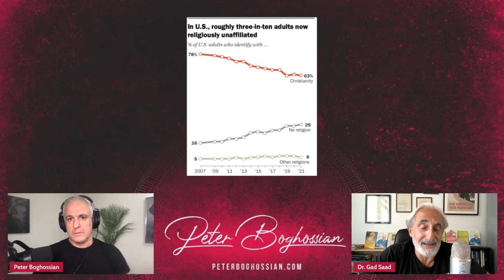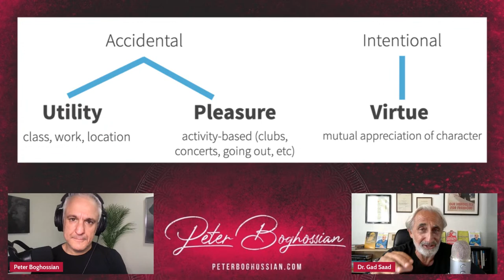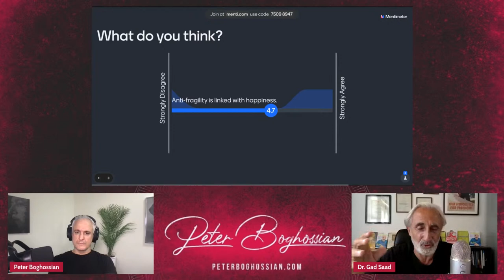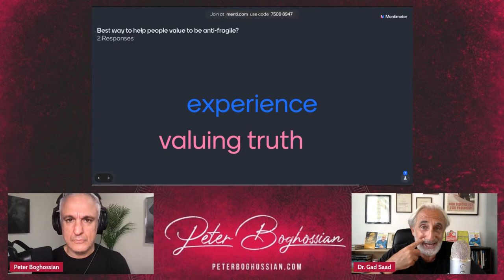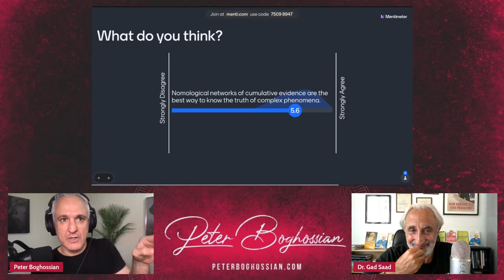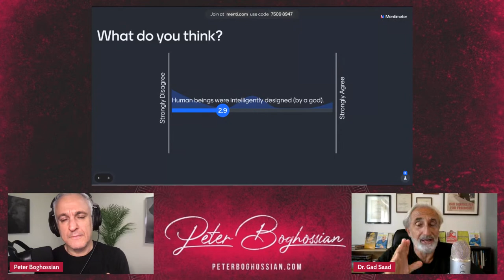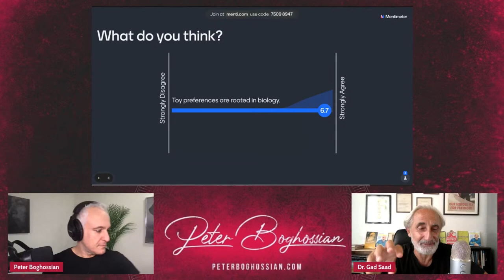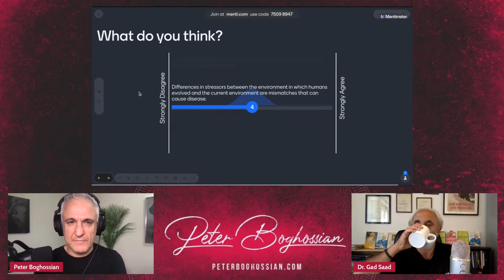The Science of Happiness | Peter Boghossian & Gad Saad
Bestselling author and evolutionary psychologist Gad Saad is a pioneer in the application of evolutionary psychology to consumer behavior. He is a Professor of Marketing at Concordia University where he held the Research Chair in Evolutionary Behavioral Sciences and Darwinian Consumption for a decade. As a leading public intellectual, Gad writes and speaks about a wide range of ideas, including “idea pathogens” destroying logic, science, reason, and common sense. He hosts "The Saad Truth" podcast.

Gad is the author of the international bestseller, "The Parasitic Mind: How Infectious Ideas Are Killing Common Sense," "The Evolutionary Bases of Consumption," "The Consuming Instinct, Evolutionary Psychology in the Business Sciences," and numerous scientific papers. His latest book is "The Saad Truth about Happiness: 8 Secrets for Leading the Good Life," published July 2023.

"The Saad Truth about Happiness: 8 Secrets for Leading the Good Life" by Gad Saad

Chapters
0:00 Intro
1:30 Why Gad wrote his book about happiness
3:55 Gad's definition of happiness
7:25 Marriage & happiness
12:30 Religion & happiness
14:25 Friendship & happiness
17:50 Good life = happiness?
20:18 Intelligence & happiness
25:00 Fragility, anti-fragility, & happiness
31:50 Nomological networks of cumulative evidence
45:12 Happiness as a byproduct
56:50 Superchats